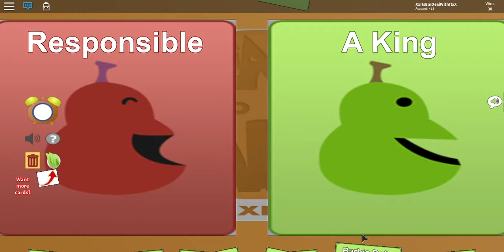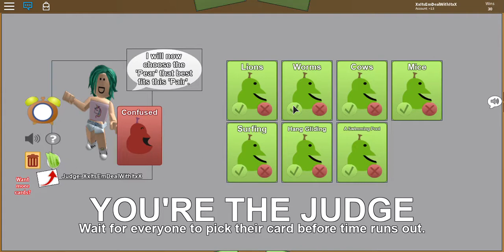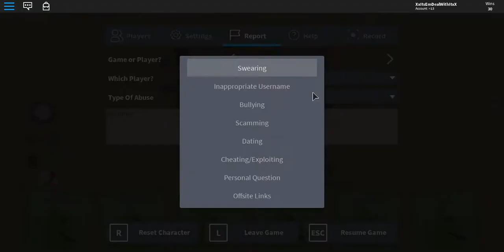Pears are amazing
So, Grow a Pear, and find a Pair i guess?

Y u here?